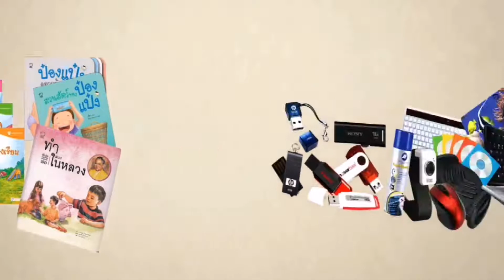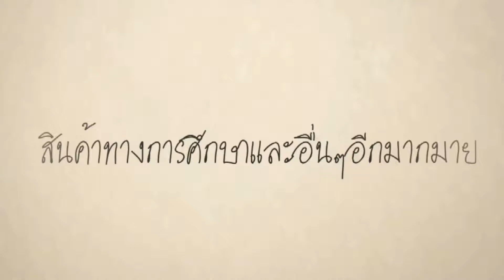PV​ CENTER​ EP.22​ รีวิวเทปลบคำผิดน่ารักคุณภาพการลบดีเว่อร์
🌈เทปลบคำผิดdeli No.7297
ออกแบบมาน่ารักสุดๆ คุณภาพการลบดีเลิศ
เทปลบคำผิดชนิดแห้ง เขียนทับได้ทันที
เนื้อเทปเรียบเนียน ติดแน่นกับพื้นผิว
เขียนทับได้ทันที👍😍มี 2 สีชมพูกับฟ้า
ขนาด 5มม.x6ม.